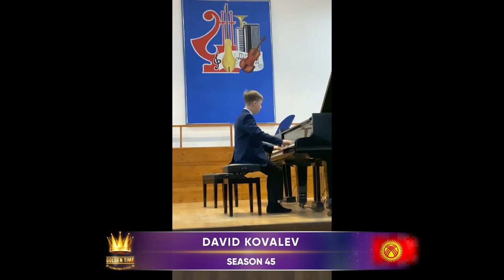GOLDEN TIME TALENT | 45 Season | David Kovalev | Piano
Member/team name: David Kovalev

 The country: Kyrgyzstan | City: Bishkek

 Nomination: Piano

 Name of competitive work: F. A. Bah “Fantasy”

Educator/s: Astafurova Svetlana Ivanovna

Participation in other competitions and festivals / creative achievements: 1 place Ispaniya